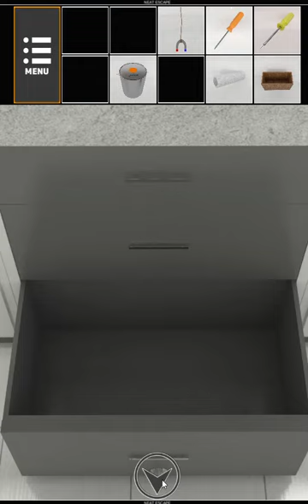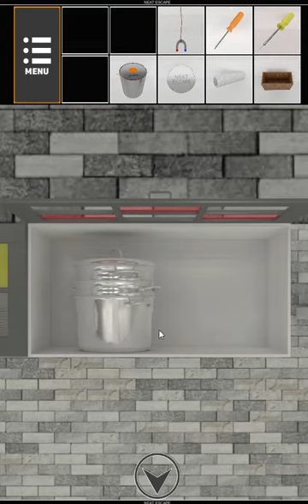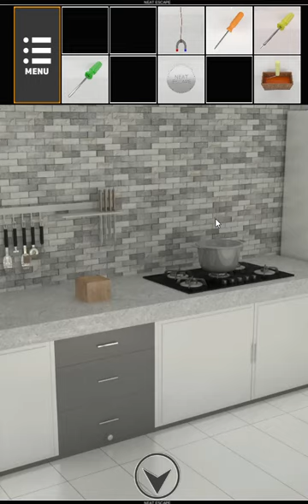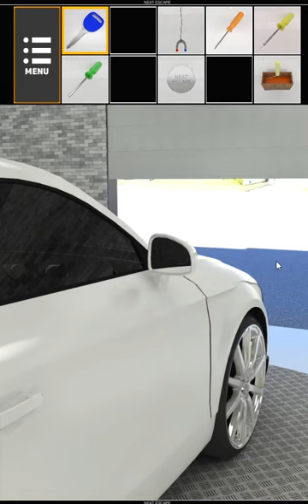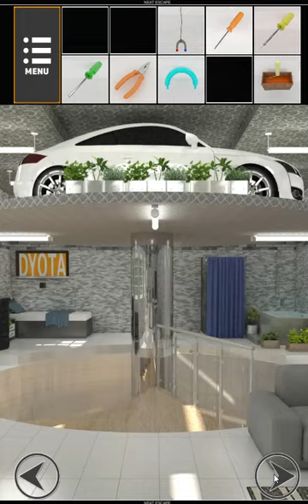[Neat Escape] Garage House (Both Ends) Walkthrough